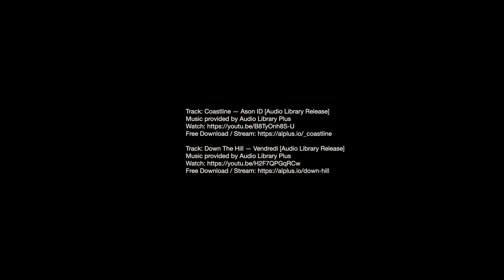American Magic 14 Sep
Out training round the bouys - looking a bit unsteady at times between great bursts of speed.  Wind got up later - Bean rock had ave 22 peak 27.